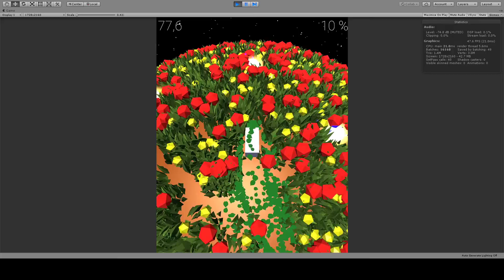[Dev Unity] Prototype jeu mobile